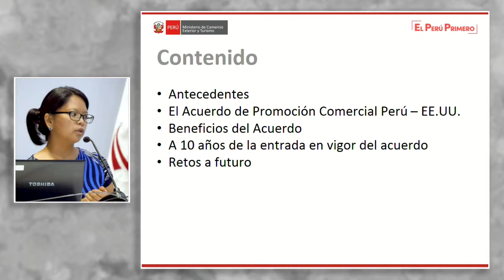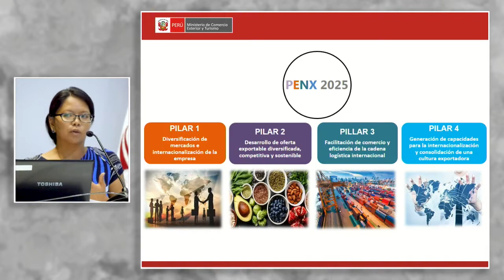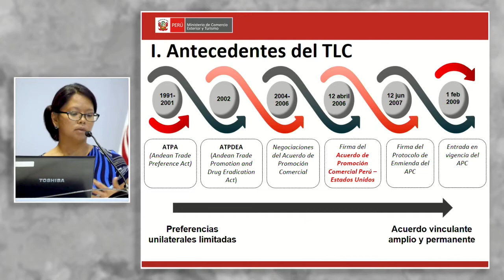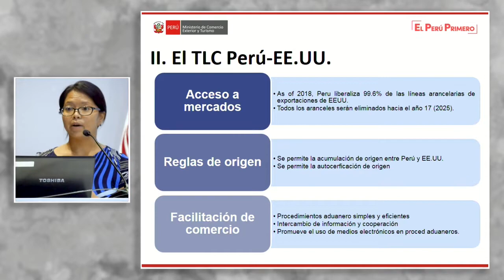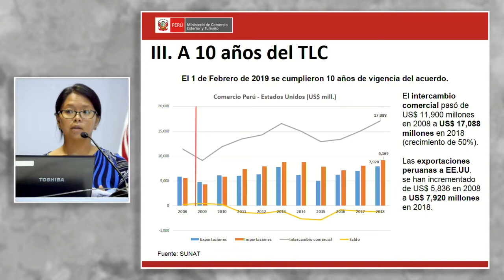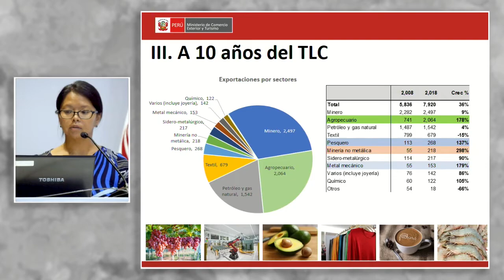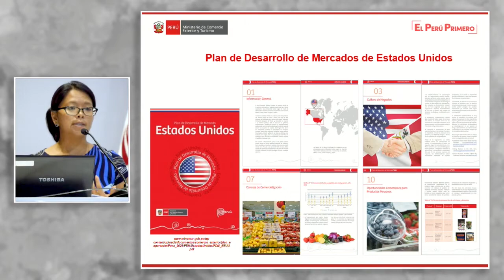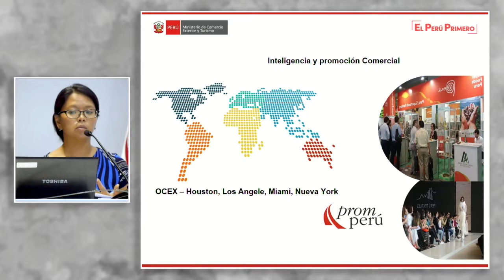ACP Perú – EEUU: diez años de entrada en vigencia: AMEMIYA, Mariella (13 de Febrero)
"ACP Perú – EEUU: diez años de entrada en vigencia".